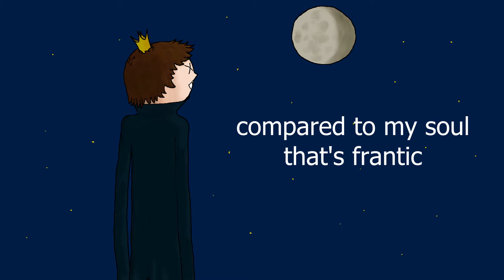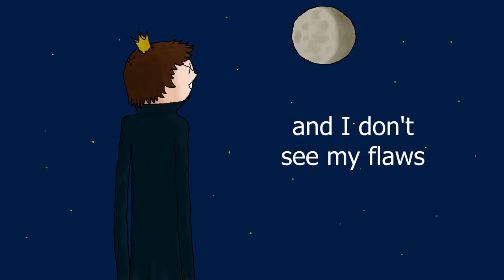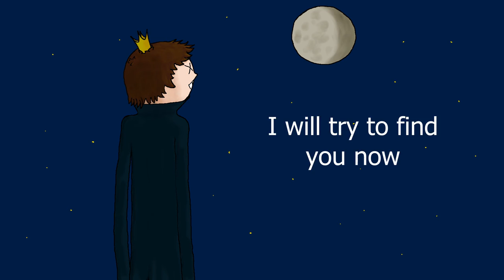【Oliver】 The Shades Of The Moon 【Vocaloid Original Song】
Lyrics:

Here's one star
now two stars
all the stars are very bright
but the moon is very dark
I don't see the usual white
In the dark
of the moon
I can see a little shape
in this late afternoon
the sky is weirdly opaque
The calm that's here is fantastic
compared to my soul that's frantic
"Say hello" you told me
but I don't know where you are
I will try to find you now
but I think you are to far

I'm turning around
I can't see you because
I'm watching the ground
and I don't see my flaws
the next step is harder
I will try to do it soon
but you are on the moon

Here's one shape
now two shapes
I can see a lot but you
with this little telescope
I am sifting all the moon
All the shapes
form more shades
we're not playing hide and seek
with your perfect camouflage
you will never be seen
The moon seen from here is scary
so I will be quite and wary

The shades of the moon are gone
now I have a better view
I will find you really fast
in the sieve there's no more dust
We had never enjoyed
but this game was really fun
I hope you can play again
but it's late you better run
The moon is now gone away
the sun shine it's a new day